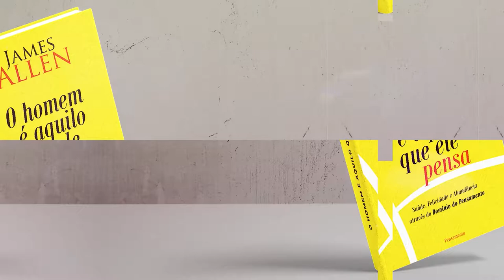Capítulo 5 - O Fator Pensamento na Realização | O Homem é Aquilo Que Ele Pensa